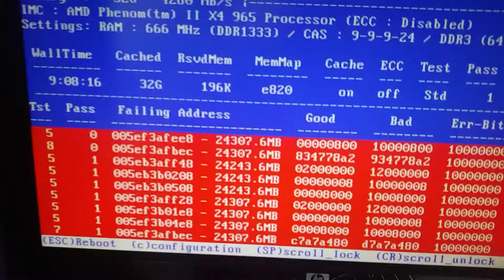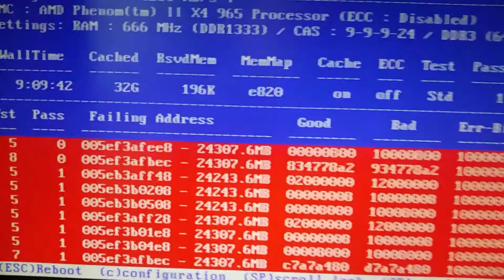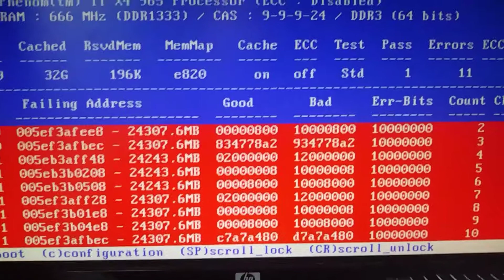Diagnostico de memoria